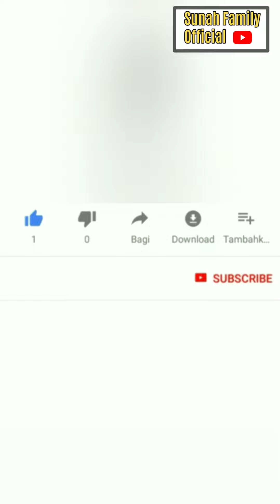NATHALIE GOYANG ASYIK DULU, SEBELUM SYUTING UANG KAGET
NATHALIE GOYANG ASYIK DULU, SEBELUM SYUTING UANG KAGET@diarysule